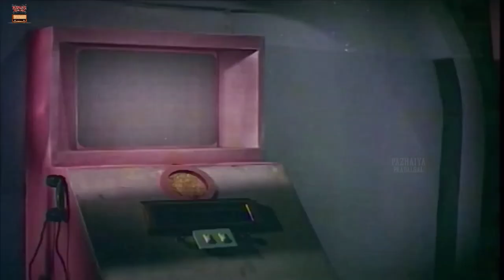Pachai Kili | HD Video Song 5.1 | Jayalalitha | L R Eswari | Kannadasan | T K Ramamoorthy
Watch Pachai Kili  HD Video Song Only On @PazhaiyaPaadalgal

Song : Sandai Nadapadhu. Pachai Kili 🎵
Movie : Moondrezhuthu 🎬
Artists : Jayalalitha 🎭
Singers : L R Eswari 🎙️
Lyrics : Kannadasan ✒️